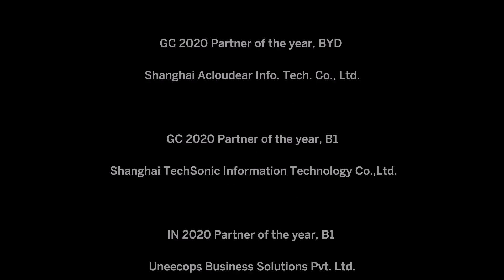SAP Partner Morning Show